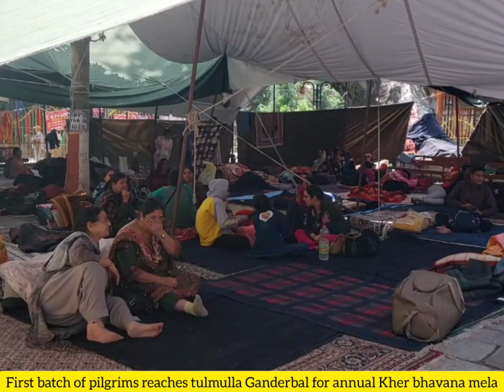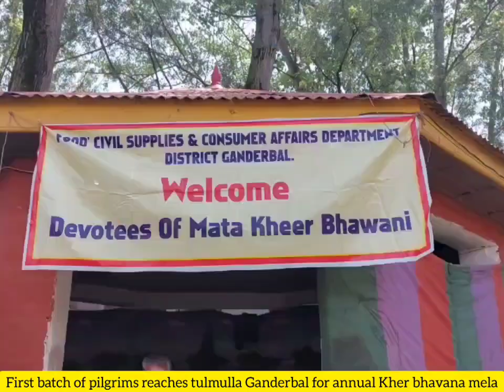First batch of pilgrims reaches tulmulla Ganderbal for annual Kher bhavana mela..